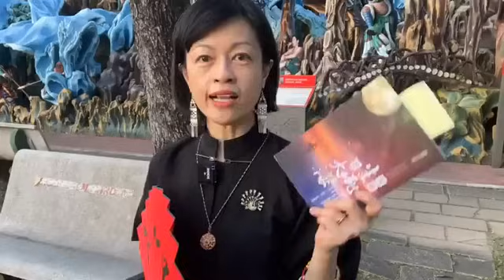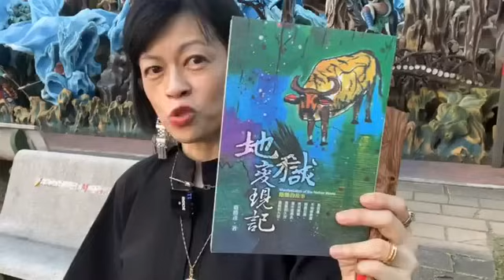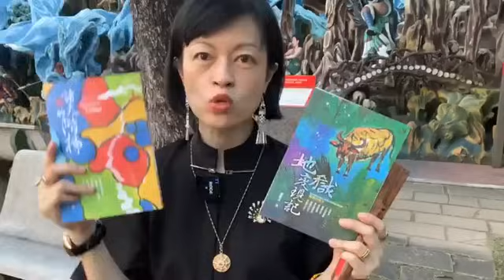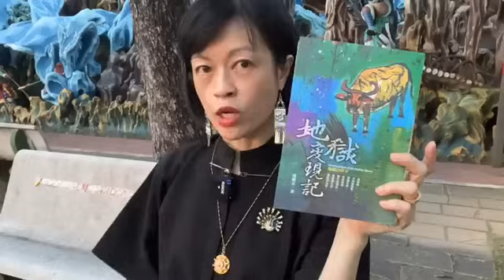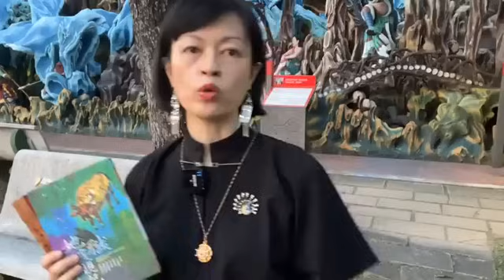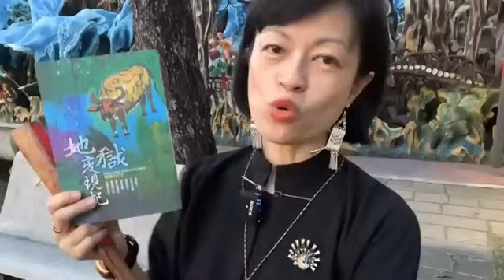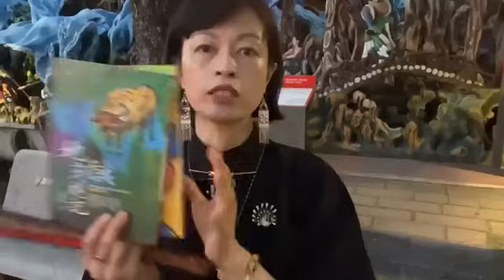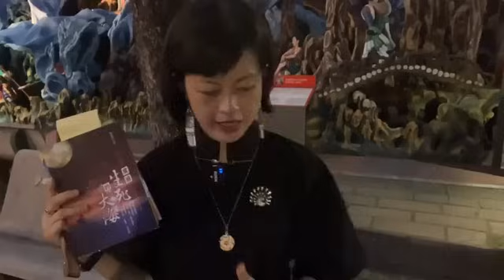【直播】農曆七月十五特輯：地獄在哪裡？它比你想像中更靠近你⋯⋯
直播中提到蓮生活佛盧勝彥的文集：
163 度過生死的大海
163 Crossing Ocean of Life & Death
187 地獄變現記
191 諸天的階梯

🇸🇬 新加坡
1) Kinokuniya Ngee Ann City
3) 翔群藏密佛俱用品
Fu Lu Shou Complex #02-01

🇲🇾 馬來西亞
一福文化

🇭🇰 香港 🇲🇴 澳門
1）香港二樓書店
2）香港雷藏寺
香港九龍新蒲崗五芳街10號新寶中心31字樓
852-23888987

🌍 台灣及海外觀眾
📖 博客來